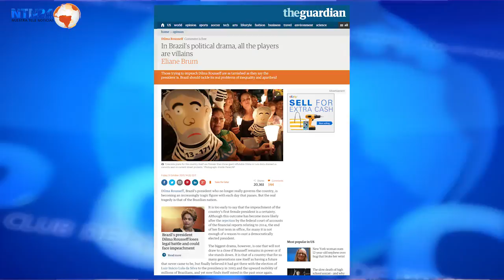"Brasil: una telenovela donde nadie es bueno"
Acerca de la crisis que sacude al gobierno de la presidenta Dilma Rousseff, debaten en Club de Prensa de NTN24 dos corresponsales internacionales y el director para las Américas del CSIS.